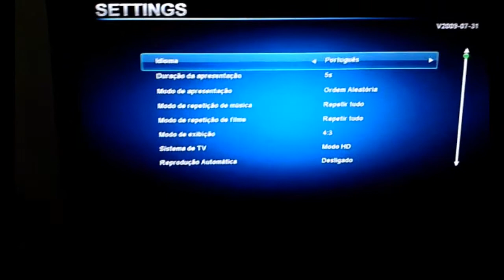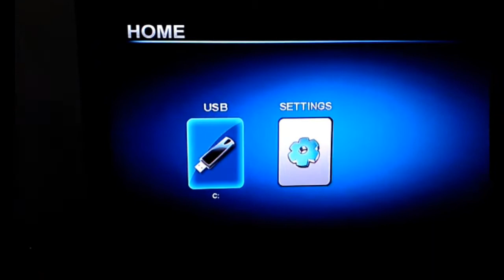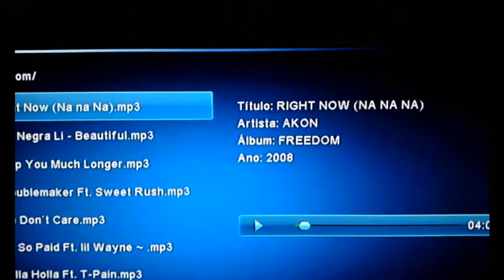Media Player Braview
Video mostrando algumas funções do Media Player Braview. Peça o seu no